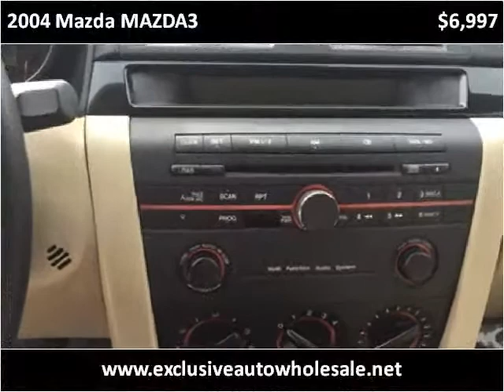2004 Mazda MAZDA3 Used Cars Pelham AL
This 2004 Mazda MAZDA3 is available from Exclusive Auto Wholesale.